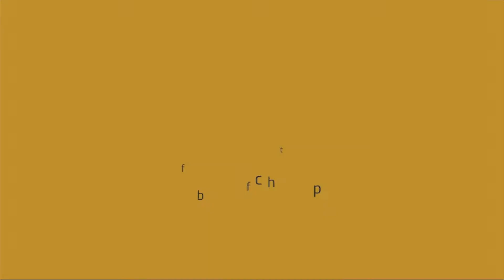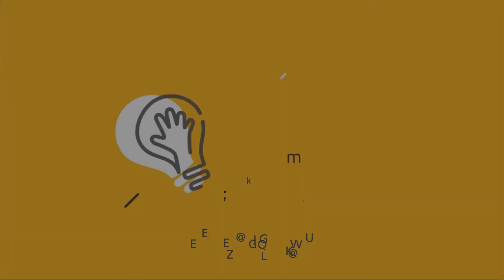رائد الأعمال أحمد أبو الحظ مؤسس منصة شيزلونج يوضح فرص الاستثمار في المنصات الطبية الرقمية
يشرح رائد الأعمال المصري أحمد أبو الحظ مؤسس منصة شيزلونج فرص الاستثمار في المنصات الرقمية خلال لقائه بمنظومة "عالم ريادي" الافتراضية